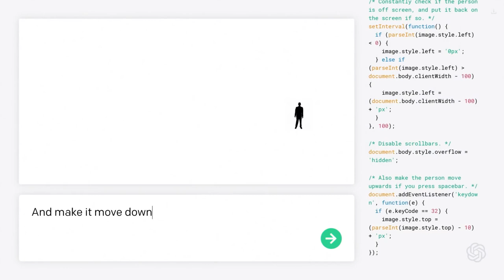👩‍💻 How to Hack your AI boss - Future Ready Skills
With 1/2 of GenZ freelancing in the gig economy, how do we thrive when our boss is an AI and not a human? For the best tips to hack your AI boss: EdwardTse.com/blog